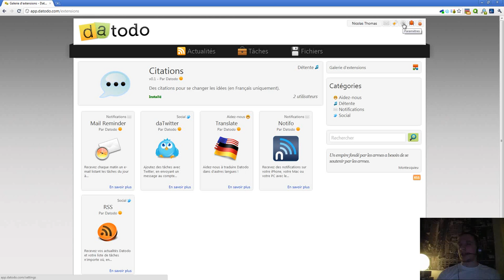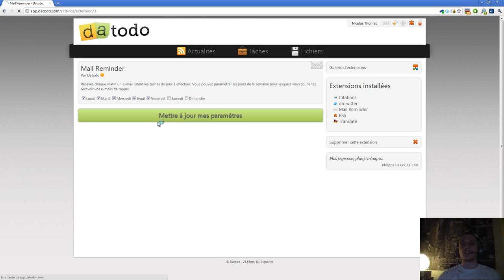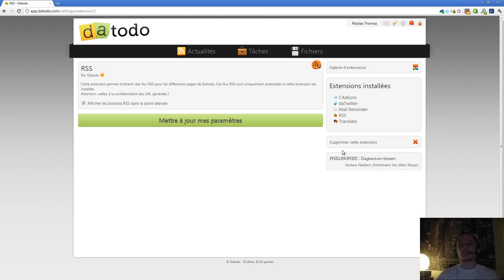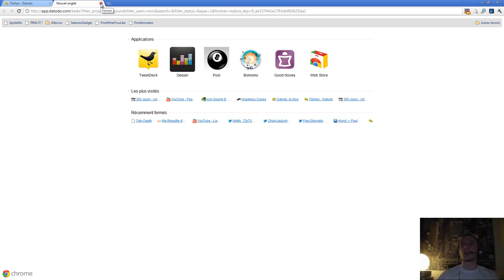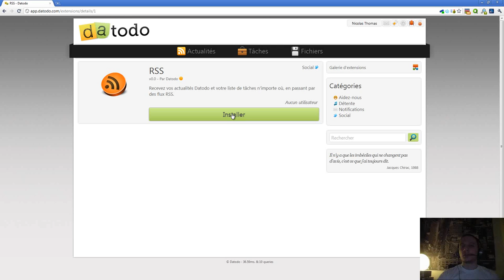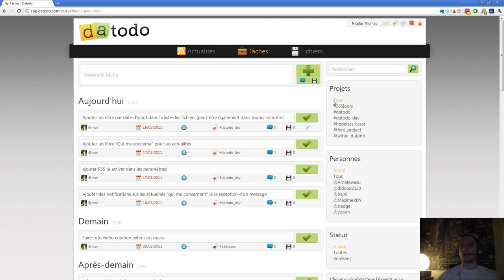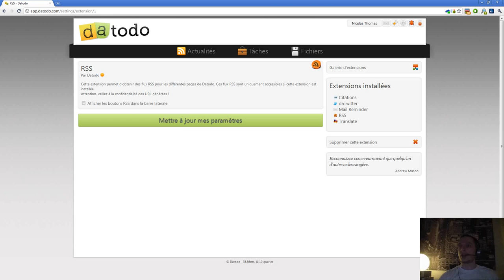Episode n°135 - Des extensions sur Datodo !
Dans cette vidéo, je vous parle d'une nouvelle fonctionnalité que j'ai mise en place sur Datodo : la possibilité d'ajouter des extensions !